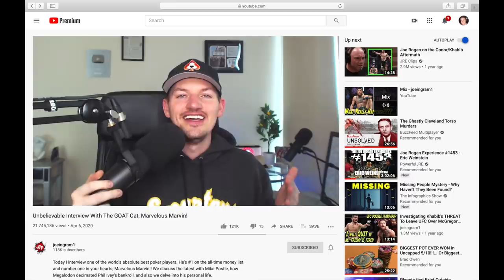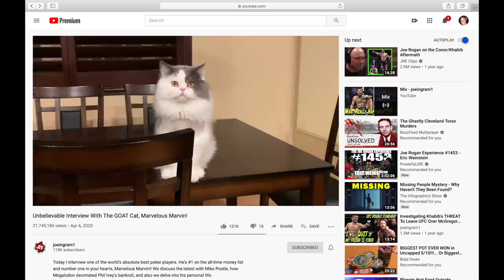Completely UNREAL HIGH STAKES Cat Rap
Hopefully this will help brighten your day while you're at home staying safe. I will be back to my normal videos soon so don't worry.

Poker Lab - this is where you can find the live and online NL cash game charts I referenced in this video.

UPCOMING EVENTS:
Due to coronavirus events are being postponed until a later date.

Mailing Address:
Brad Owen
2505 Anthem Village Drive